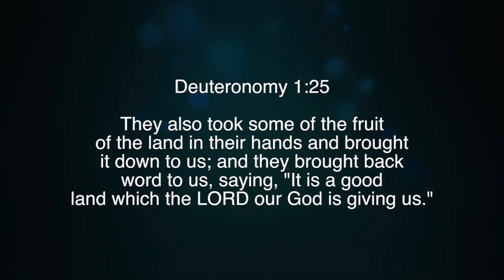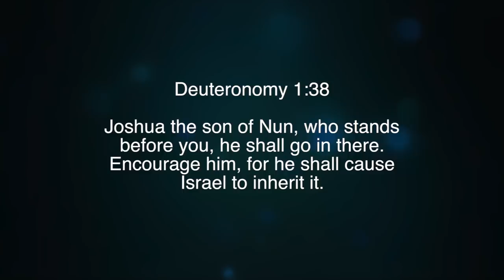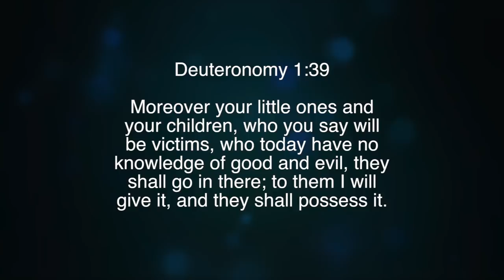The God of the Gaps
Paul White teaching from Poplar Bluff, MO.